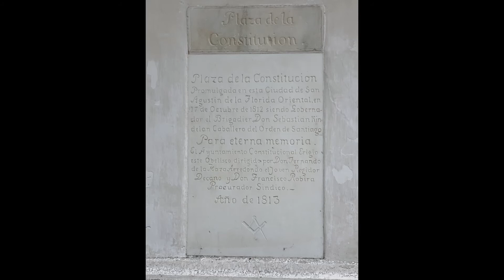Downtown Old St. Augustine & Plaza de la Constitución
Mr. Brown introduces you to St. Augustine from the Plaza de la Constitución.